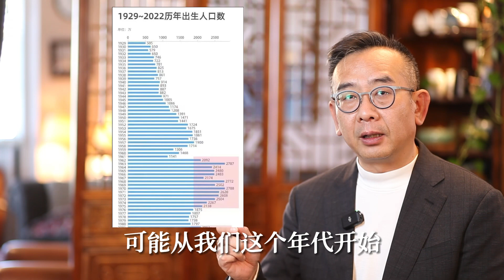谁来救救90后（上）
中国的未来，哪些人最值得同情？如果以年龄来划分群体，90后无疑是最悲情的一代。